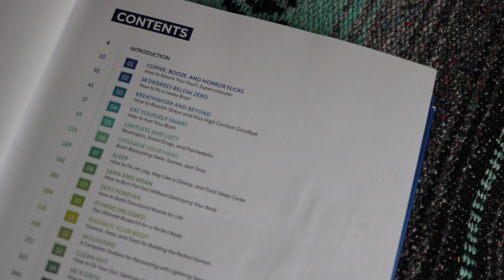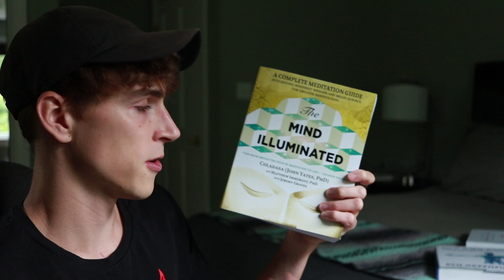On Biohacking - A 3 Book Starter Pack - The True Self-Help Books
Want to know the secret of how to find true self-help books? Stop looking at the best sellers list that sell rebranded "life lessons" and try a scientific approach to improving mind body and spirit. This collection of 3 nonfiction books on biohacking will provide the info needed to optimize your diet, sleep, exercise and mood.

However both contain small portions of pseudoscience that is not yet proven. Be sure to read the accompanying scientific studies in their appendix to figure out which information is sound and not speculation before integrating any advice.

Books mentioned
Boundless by Ben Greenfield
The Mind Illuminated by Culadasa (John Yates) Matthew Immergut, Jeremy Graves

The above links are Amazon Affiliate links where if you make a purchase on Amazon I earn a small commission at no cost to you, however if you are planning on purchasing any of these titles through amazon please consider using in order to donate a portion of your purchase to charity. My charity of choice is the SENS Foundation.